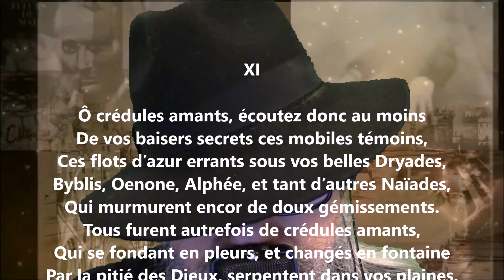Épigramme XI - André Chénier lu par Yvon Jean